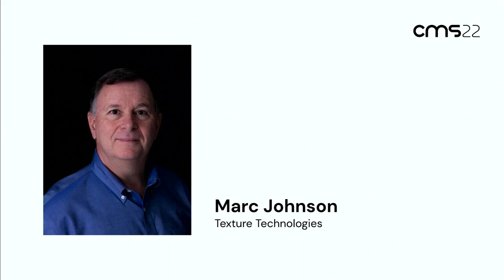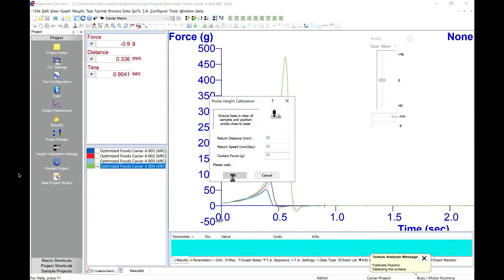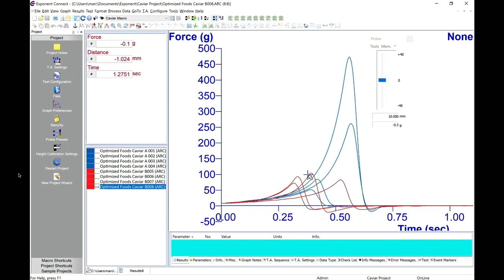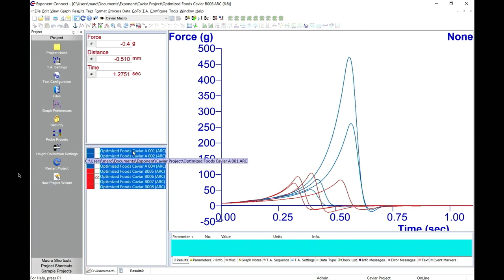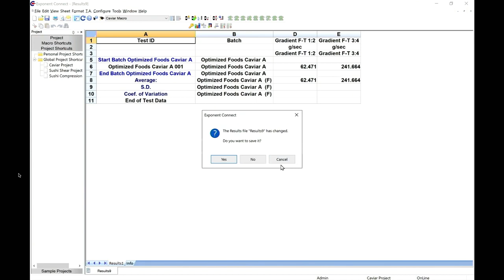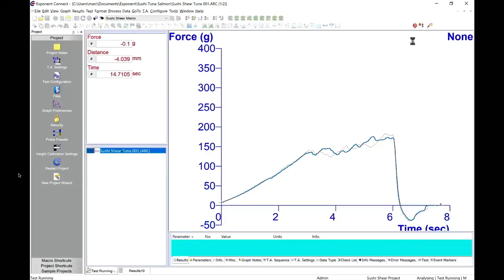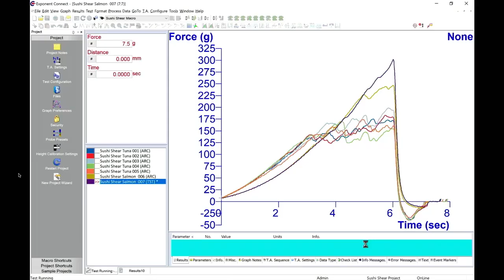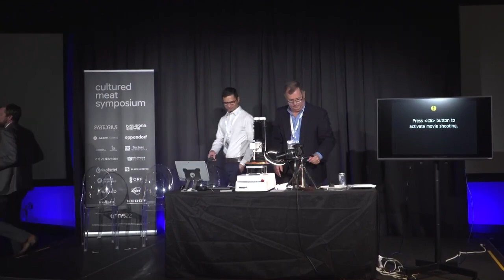Marc Johnson, Chandrashekhar Sonar, Zane Starkewolf and Cody Yothers at Cultured Meat Symposium 2022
Marc Johnson, Chandrashekhar Sonar, Zane Starkewolf and Cody Yothers at Cultured Meat Symposium 2022 in San Francisco, California.

Shot on two Sony FS5 4K cinema cameras with Sony 18-105mm f4 zoom lens and Sony 28-135mm f4 cinema zoom lens. Edited in Final Cut Pro X.